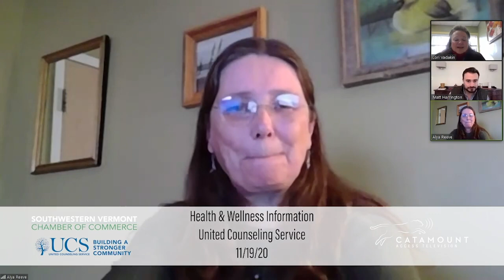UCS Health & Wellness Update // 11-19-20